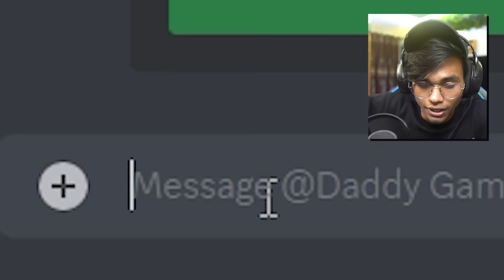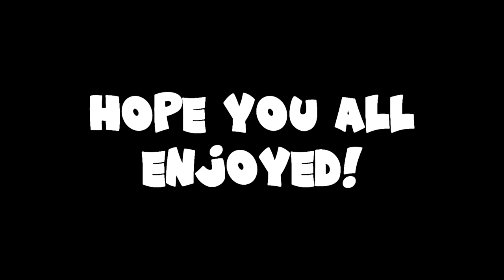I Secretly CHEATED In a MINECRAFT MOB BATTLE Competition!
Wassup Gamers,

Today I will be playing Minecraft with my friend @daddygames1  and will be doing a minecraft mob battle but I will be cheating xD

Thumbnail CREDIT : @Carty